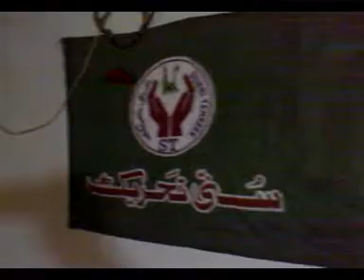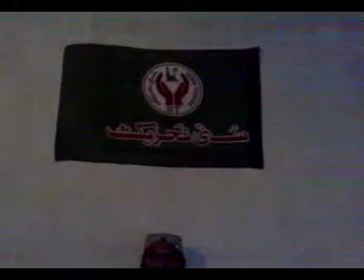SUNNI TEHREEK SHAH LATEEF MEHFIL (5)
G A SUNNI TEHREEK SHAH LATEEF MEHFIL (5) AFTAB QADRI SPEECH { AHSAN S,T JOHAR }